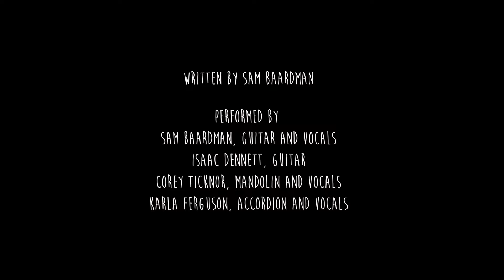Hard Out There - Live at Paintbox Recording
Live recording of "Hard Out There" from the full-length album, Marsh Radio (July 2022).  Written by Sam Baardman.  Performed by Sam, Corey Ticknor (mandolin), Karla Ferguson (accordion), and Isaac Dennett (guitar).